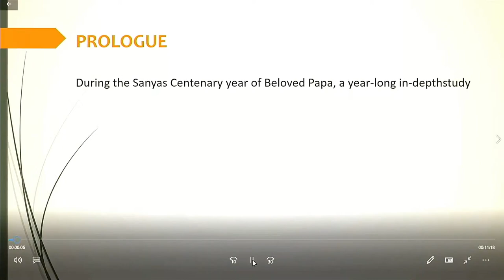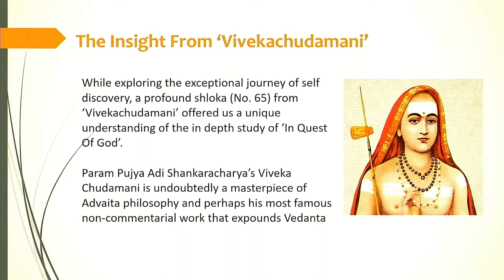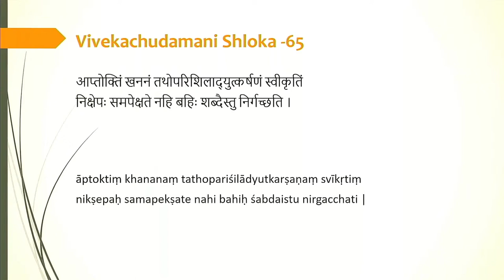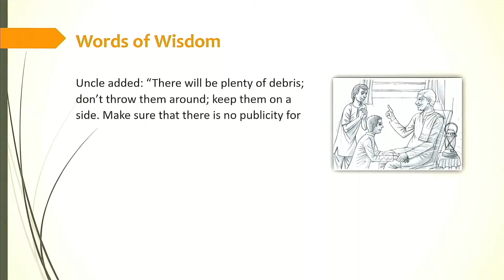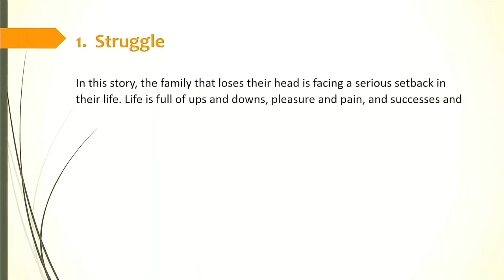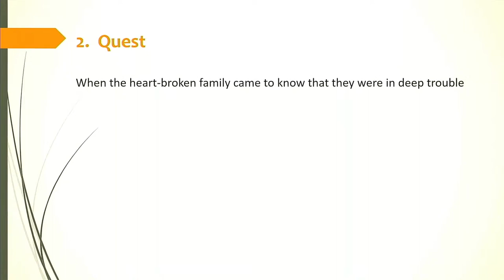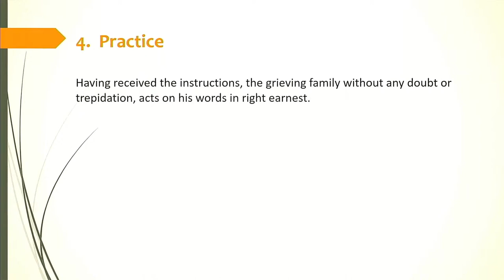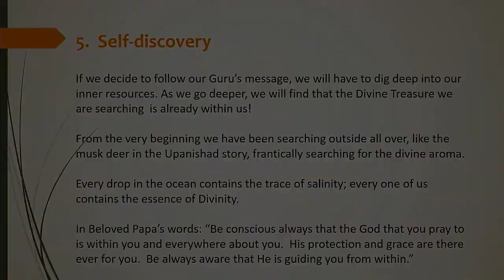Story - 24th Dec 2022 - Beloved Papa's Sanyas Centenary Progm - Anandashram Kanhangad - Om Sri Ram